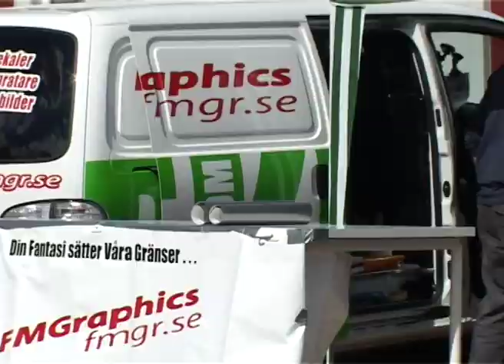Bilfest Tomelilla - 2007